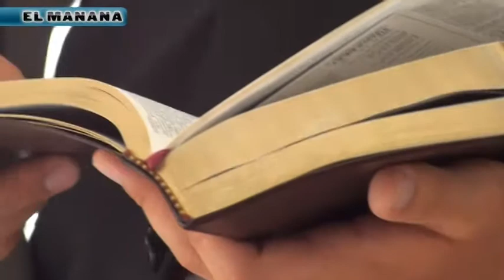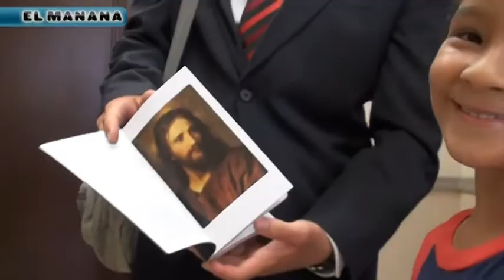Jóvenes Mormones cumplen una misión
Han dejado familia, amigos, trabajo y escuela